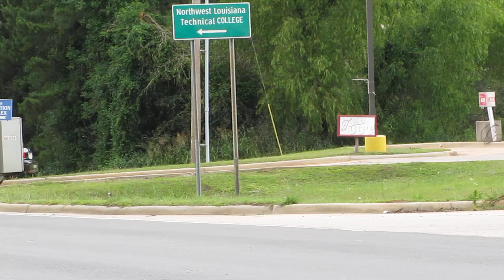RFTW 2017 Departure Minden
By: Rebel's Illusions